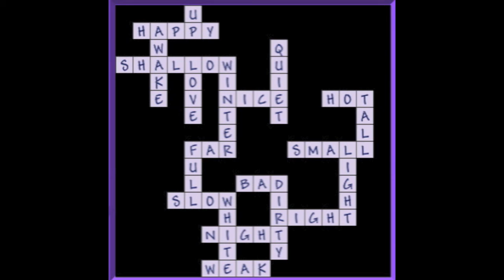Bin Weevils Crossword Answers - Opposites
Bin Weevils Crossword Answers. Crossword 1, Level 1, Opposites